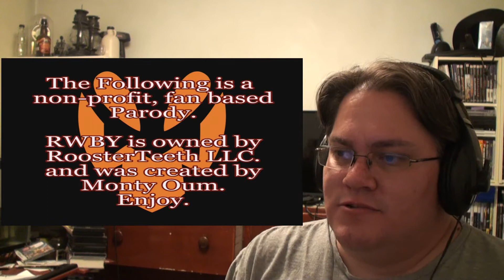ANOTHER ABRIDGED FOR THE PILE. RWBY ABRIDGED EP.1 REACTION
Still funny tho.